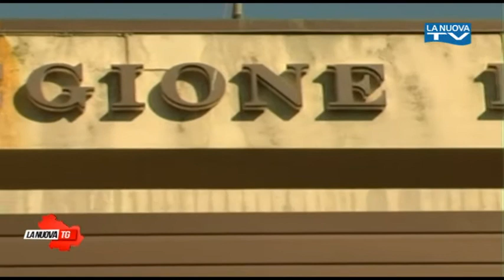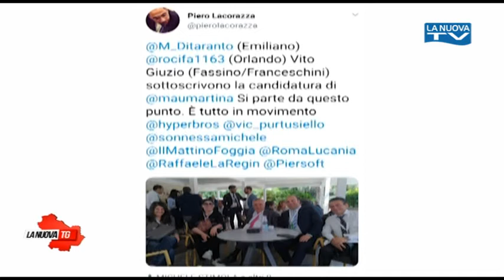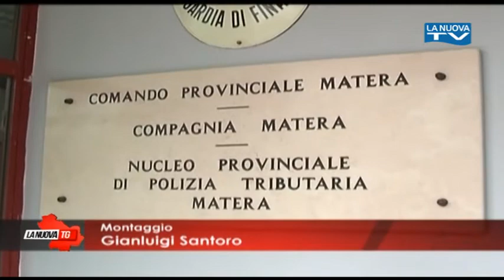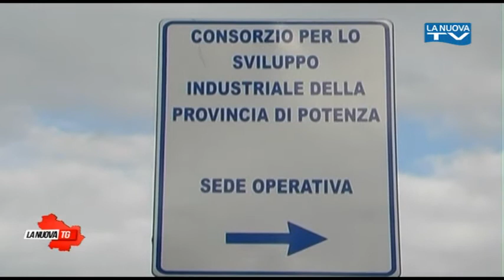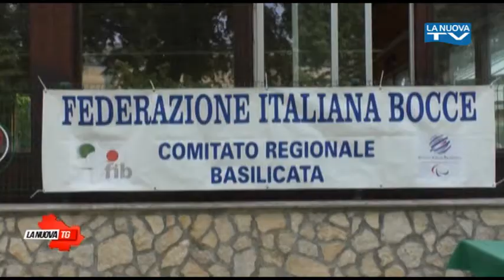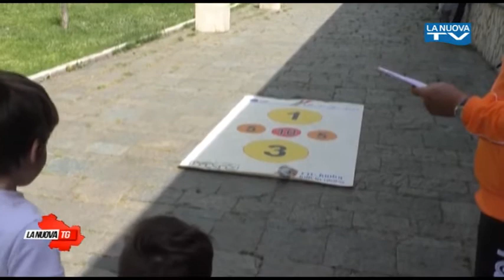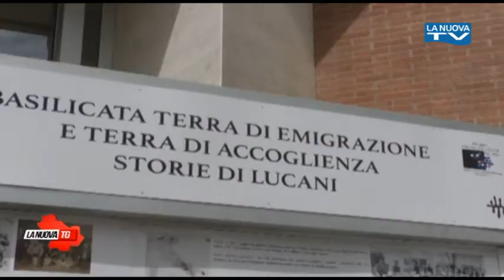La Nuova Tg edizione 13.50 martedì 22 maggio 2018